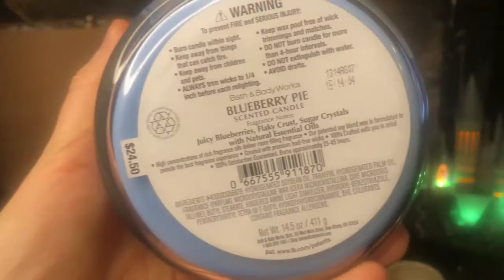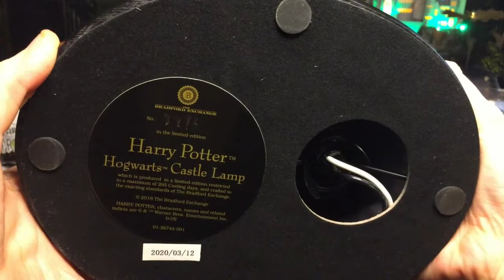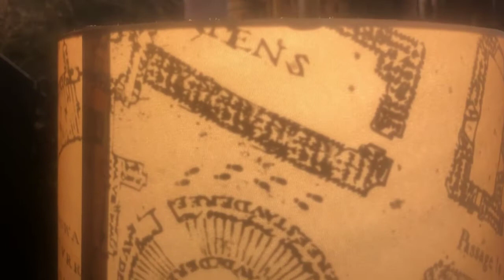BRADFORD EXCHANGE- HARRY POTTER ILLUMINATED HOGWARTS CASTLE TABLE LAMP | MUSIC & AMBIENCE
Check out this beautiful Harry Potter Table Lamp with Illuminated Hogwarts Castle from the Bradford Exchange! Grab a snack, a cup of coffee or tea and enjoy the ambience! What do you think of this video?

PROPS:
-Bradford Exchange: Harry Potter Table Lamp with Illuminated Hogwarts Castle
-GeekGear: wand, mug, coaster, Hedwig replica, Professor McGonagall's hat replica,
-LitJoy: Eeylops Owl Emporium Candle Carousel
-Charmed Aroma: Harry Potter Hedwig Owl Candle Necklace Collection, Harry Potter Hogwarts Ring Candle Collection
-Hallmark: Harry Potter Hogwarts Perpetual Calendar, Harry Potter Hogwarts Castle Ornaments
-Bath & Body Works: Blueberry Pie